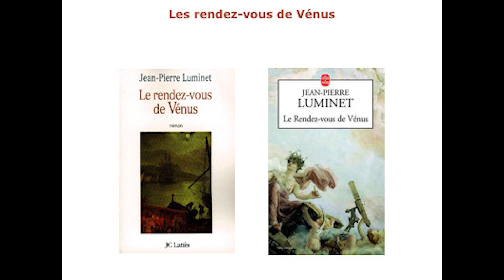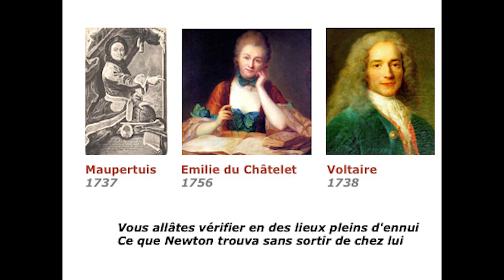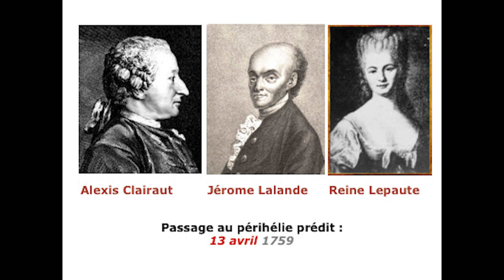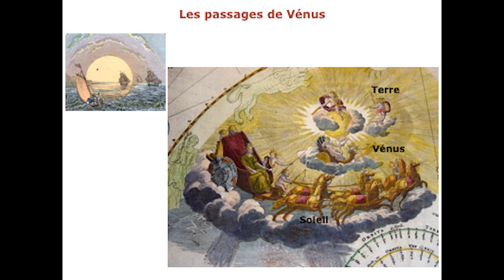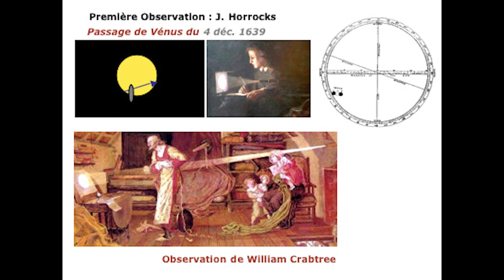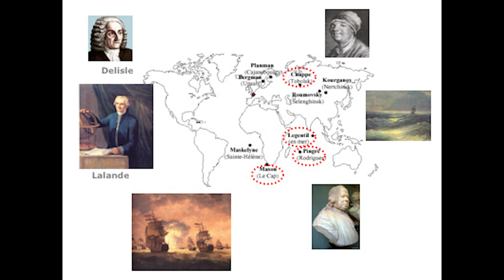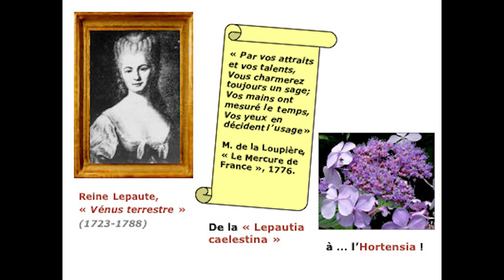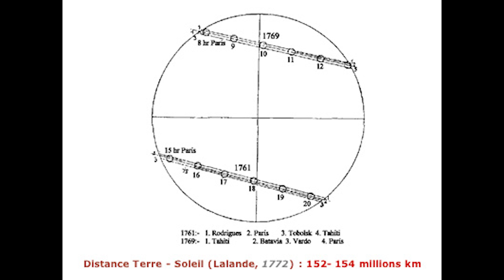Les rendez-vous de Vénus ou le triomphe de Newton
Conférence donnée en avril 2007 dans le cadre du cycle "Les bâtisseurs du ciel" par Jean-Pierre Luminet, astrophysicien à l’Observatoire de Meudon, directeur de recherche au CNRS.

Au cours des XVIe et XVIIe siècles, une poignée d'hommes étranges, des savants astronomes, ont changé de fond en comble notre façon de voir et de penser le monde. Ces inventeurs de génie furent aussi des personnages hors du commun, intrépides, érudits, intègres mais habiles négociateurs, carriéristes parfois, et avant tout humanistes.
Auteur d’une trilogie à la fois historique et romancée, Jean-Pierre Luminet retrace, dans ces trois conférences, la vie exceptionnelle de trois aventuriers du savoir : Nicolas Copernic, Johannes Kepler et Isaac Newton.

Crédits : EPPDCSI-2007